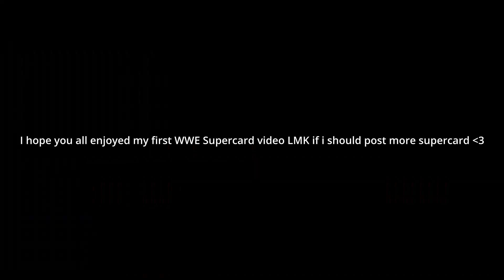Royale Rumble 24 Rarity is here | WWE Supercard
I know im a couple days late but i just wanted to get a RR24 video out soon as i can i opened TSGS Freebies Tickets + more

I really hope you all enjoy this video LMK if you want more supercard content on here